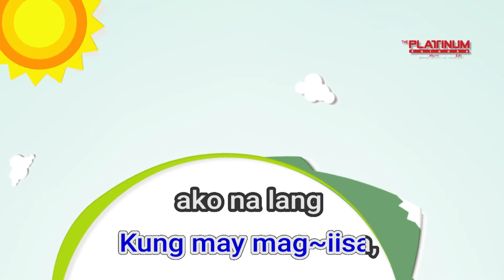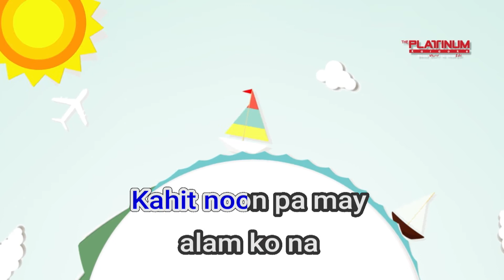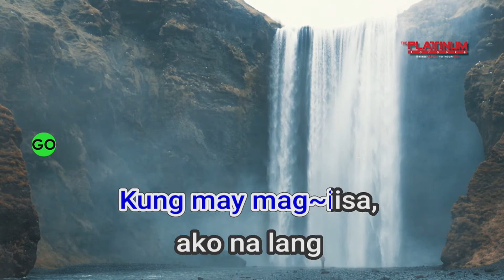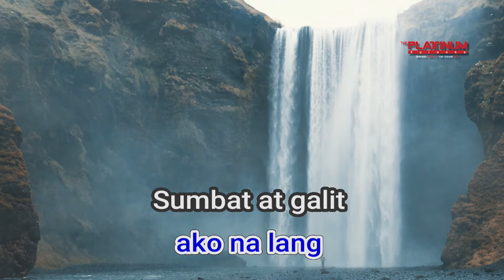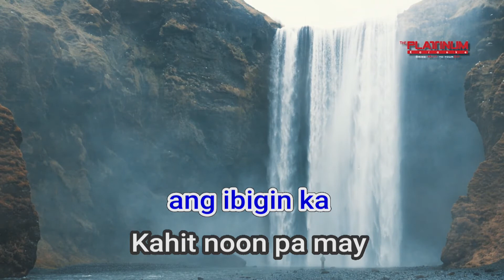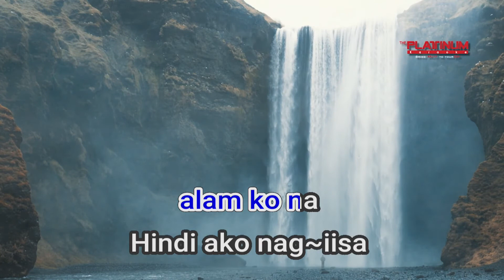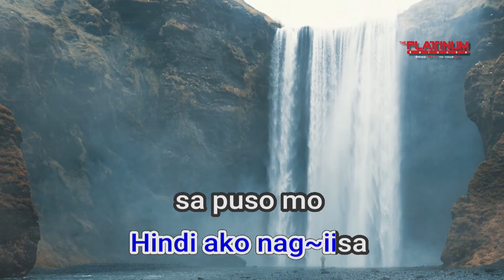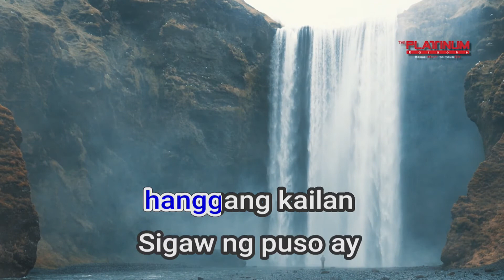17165 Ako Na Lang Angeline Quinto